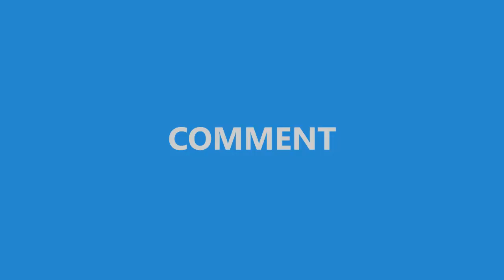SKALORD STEADY - HUKUM RIMBA | ANNIVERSARY VIKING PANJATI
SKALORD STEADY - HUKUM RIMBA | ANNIVERSARY VIKING PANJATI (INCLUDE LIVE CHORDS GUITAR)

3rd Anniversary Viking Panjati (Panongan Jatitujuh)
Minggu, 8 April 2018 | Lapangan Bola Desa Panongan
Organized by AB Production

skalord steady
skalord hukum rimba
skalord cover marjinal